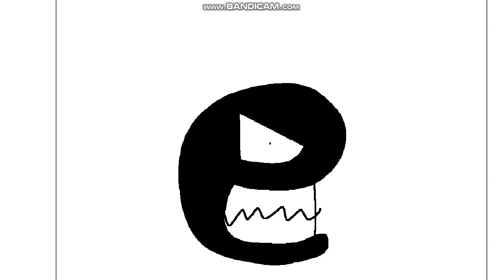e's animation (NLR)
Thanks to Peashooter Gamer13 (also known as PG13) for voicing e!